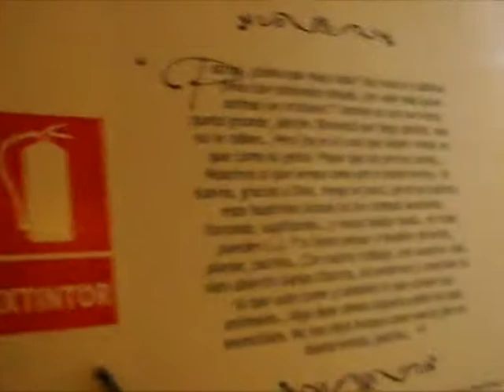ASMEREIR - RITMO BARATO / Acustico en Huanchaco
ASMEREIR Acustiquiando en Huanchaco "Trujillo" para Escarabajo Sesiones / Julio 2012
Tema: RITMO BARATO (del disco RITMO BARATO)  luego un poco de BUSCANDO(del disco Ritmo Barato)
Lugar: Cafe Mi Luna

...Video mientras se graba la sesión acustica